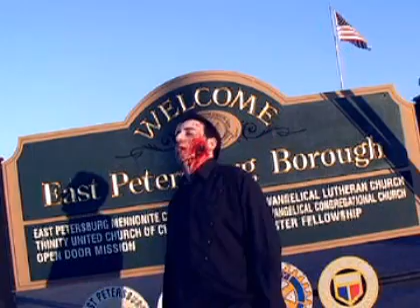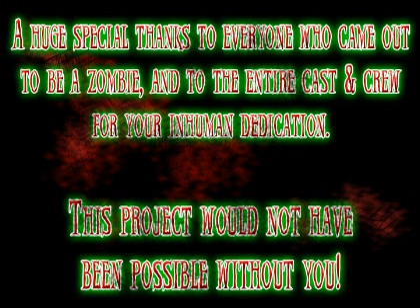Skyler Phalanges: Zombie Hunter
When East Petersburg is overrun by the dead, it's up to one man to stop them.